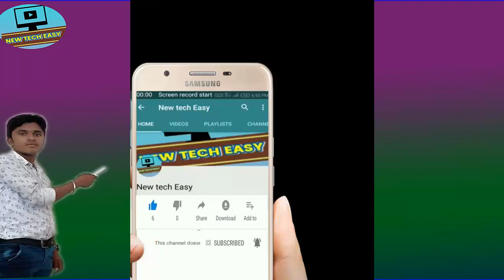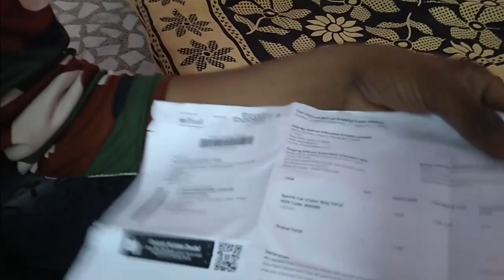best sports car under 1 rupee ,must buy (सपोर्ट कार मात्र एक रूपये में )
About this video:- इस वीडियो में हम लेकर आये है आपके लिए एक sports car  वो भी मात्र 1 रूपये में तो देर न करे निचे दी गई लिंक पर क्लिक करे और अभी आर्डर करे